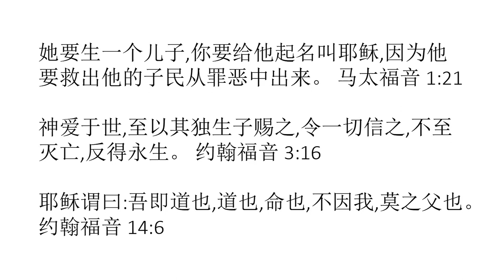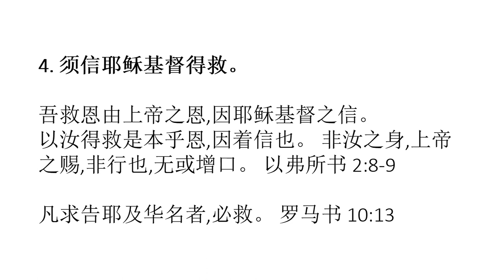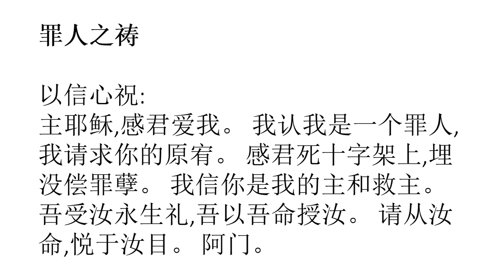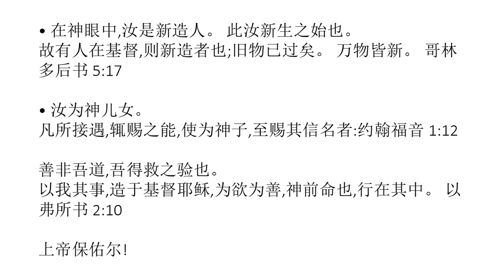Chinese Literary (中文) - A Memorial to Mary of Bethany - Soul Winning Gospel Presentation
吾实告汝,福音遍全世界,其所行亦传之,以纪念之。 马可福音 14:9